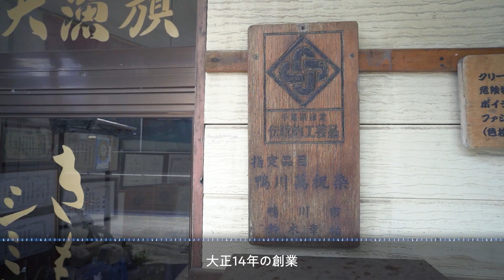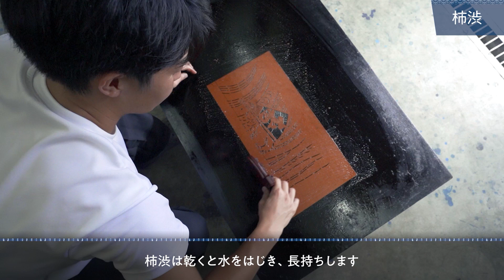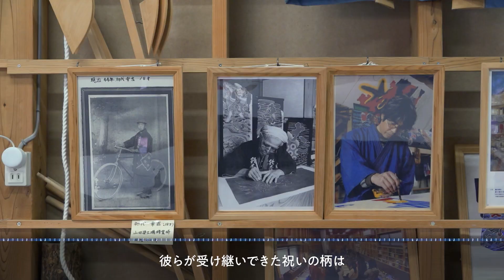海をまとう－万祝染のわざ－（ダイジェスト版）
令和6年度特別展「万祝博覧会－海をまとう－」にあたり、令和5年度に千葉県鴨川市にある鴨川萬祝染鈴染（千葉県指定伝統的工芸品）の染色技術を映像化しました。